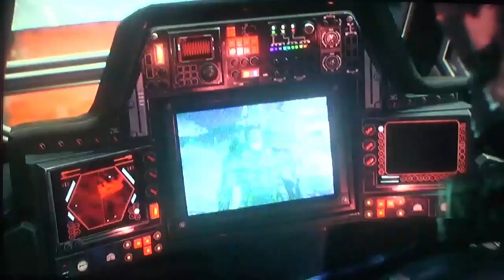Batman Arkham Knight Walkthrough Part 6 (Arkham Knight Militia)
Batman heads off to Ace Chemicals